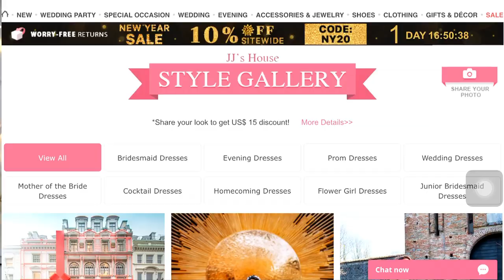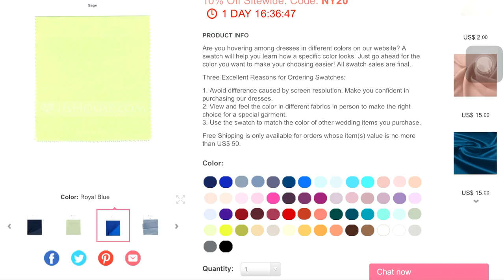PROM DRESS TRY-ON HAUL | JJSHOUSE REVIEW | FIRST IMPRESSION NG GOWNS ONLINE! EXPECTATION VS REALITY!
Hi mga memshy! Another palaban try-On haul tayo today ng mga bonggang prom dress! Hope you enjoy the vlog!

xoxo